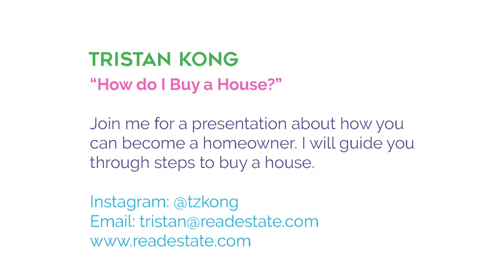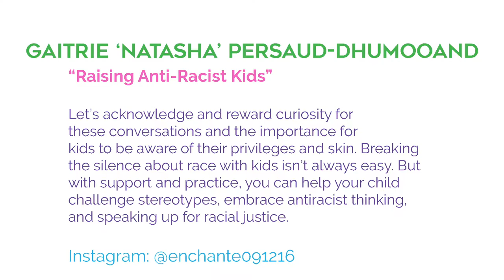Queering Education in ASL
Here's ASL video about our exciting upcoming event: Queering Education in ASL!

It will be aired on our facebook

Transcript / Image description:
Opens with the title "Queering Education in ASL,” which is on blue clouds.
Then logo of ORAD and Community One Foundation and word “Present:”
Carlisle, a white person with chin length hair and black blazer and shirt, appears on screen, signing:
“Hello all! I am excited to announce: “Queering Education in ASL.” What’s that? It is a series of amazing presentations about important topics that impacts each individual. These Deaf Queer individuals will give presentations about their topics and how it impacts the Deaf and Queer communities.”

Next screen changes to a blurry static blue video of a Sri Lanka feminine person with chin on arms on a table. Name tag appears, “Thurga Kanagasekarampillai.” They stare at corner, looking sad, tried to reach out to the screen then pulled back.
The screen changes to clear video of Thurga signing, “Do you want to talk about Tamil Genocide?”
The screen changes back to blurry blue video showing them drinking from a coffee cup.
The screen changes to words on white background:
“Thurga Kanagasekarampillai
"So you want to talk about Tamil Genocide?"
I will share what I've learned about Tamil and occurrences in Sri Lanka, my home country, that has impacted on me as a Deaf Queer individual.

The screen changes to Tristan Kong, an Asian man with glasses, signing, “Are you curious to learn more about how to buy a house? Do you want to learn the process? Join me and I will teach you!”
Screen changes to words on white background: Tristan Kong
"How do I buy a house?"
Join me for a presentation about how you can become a homeowner. I will guide you through steps to buy a house.

Screen changes to Natasha ‘Courage’ Bacchus, a Black woman with Wonder Woman shirt signing, “Hi I will have a presentation about Black Lives Matter, Black history timeline, racism, white fragility, police brutality, creating safe space for Queer IBPOC.” She then smiles.
Screen changes to words on white background:
“Natasha ‘Courage’ Bacchus
“Black Lies Matter”
A raw talk about the Black history, white supremacy system, police brutality, anti-racism, QIBPOC Deaf community, white fragility, and creating safe space.

Screen changes to Gaitrie ‘Natasha’ Persaud-Dhumooand, a Brown woman signing, “Hi! My name is Gaitrie, sign name [shows fingers moving in/out, tapping cheek once and pulls out as if showing sparkling on face]. My presentation is about how to raise kids to be anti-racist. This is an education for parents. I want to share resources with you all for your children, including advices and list of readings. I am excited to see you there!.” She smiles.
Gaitrie ‘Natasha’ Persaud-Dhumooand
“Raising Anti-Racist Kids”
Let’s acknowledge and reward curiosity for these conversations and the importance for kids to be aware of their privileges and skin.

Screen changes to Carlisle again, signing:
“Danil Chist’s [signs Danil, which is index finger tapping on lower cheek twice with thumb out] presentation is titled “Support for Drag Queens and Feminine Trans people.” Want to learn more about Drag Queen? Ever want to be one? Need a support group to explore femininity? Danil will teach you!”
Danil Chist“Support for Drag Queens and Feminine Trans”
Want to learn more about Drag Queen? Ever want to be one? Need a support group to explore femininity? I will teach you!

“Join me for a LIVE presentation in the afternoon!”
Screen changes to a white cloud on blue background with words, “Sunday September 27th 2020, 2-4:30pm EST, on ORAD’s Facebook, @ Oradeaf ,

Screen changes to a white cloud on blue background with words, “Any questions? Concerns?
Carlisle signs, “We want to celebrate the International Week of the Deaf in a special way: Spotlighting the talents of Deaf Queers here. Thank you. Looking forward to see you all. Handswave.”